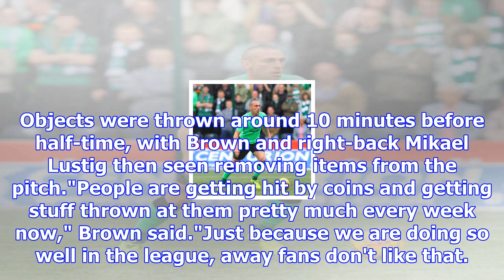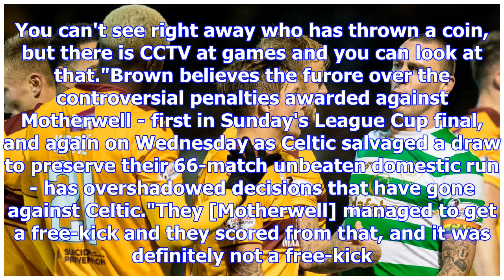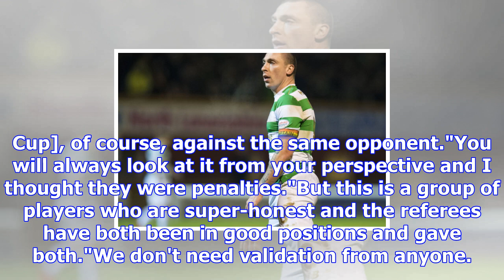Celtic: scott brown says players need protection from fans throwing coins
Mikael Lustig picks up an object from the pitch as he prepares to take a throw-in for Celtic at Moth...